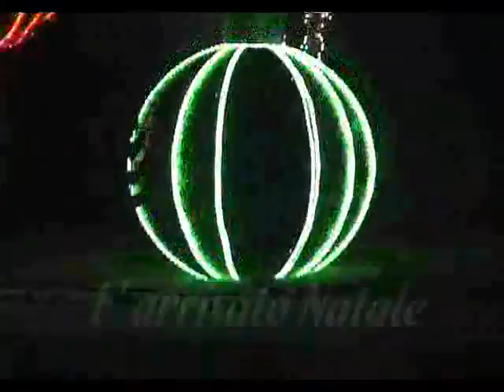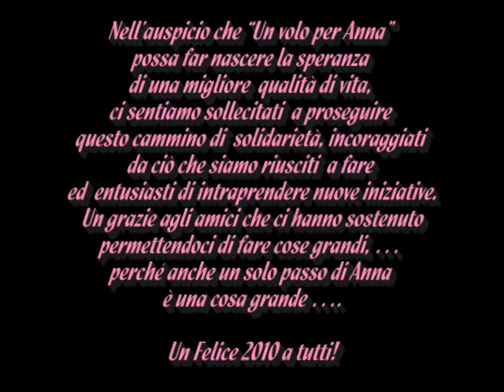SINDROME DI RETT ANNA DICEMBRE 2009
Video report di Anna al Texas Children's Hospital, centro specializzato nella terapia per sindrome di Rett